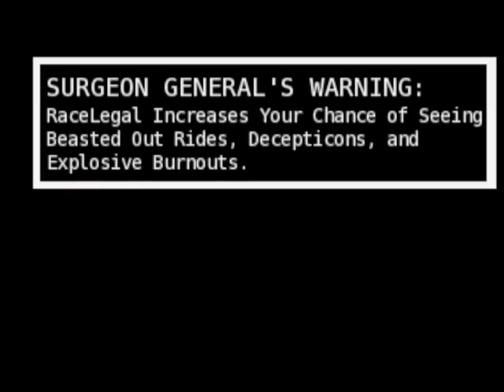Furious Rides @ RaceLegal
Here at RL we've got some of the Fastest and Baddest rides out there. From street sleepers to exotics, from fully built to just starting out, we love em all. So, we wanna see your pride & joy roll out to our event.

We have just released the "RL Badge" decal to public. Snatch yours up at our Oct. 19 event while you still can *supplies limited*. to get answers to a ton of questions you might have on what You Need to Race!

Now the question is: "Now where am I gonna put the badge once I get it?"

Got Instagram?
You might get Addicted to Ours. "racelegal"